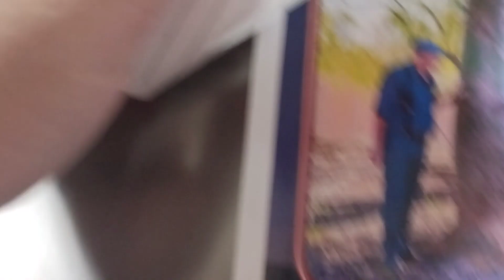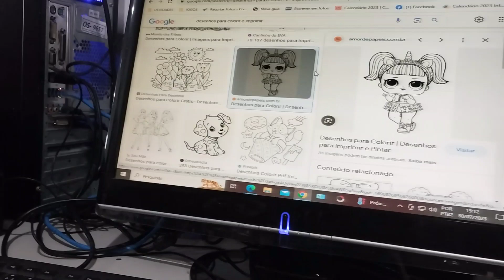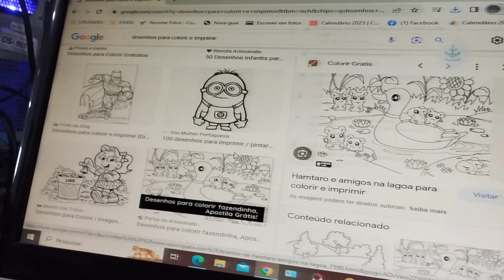FESTA SURPRESA DE ANIVERSÁRIO DA MAMÃE CARAPICUÍBA SP 🩷🌷